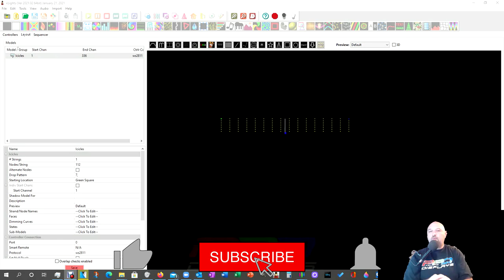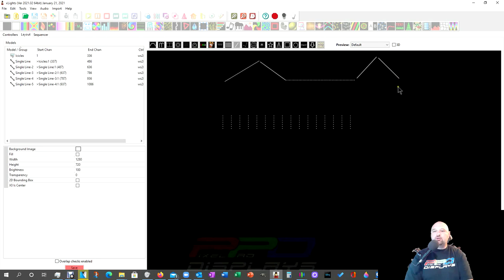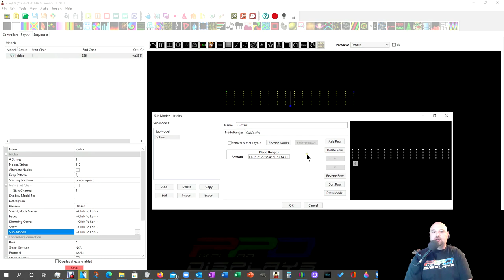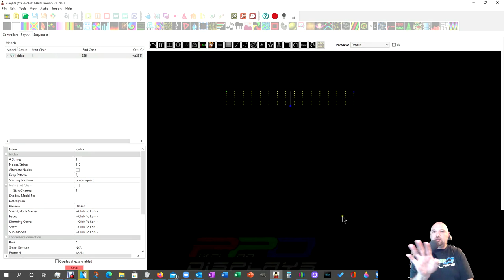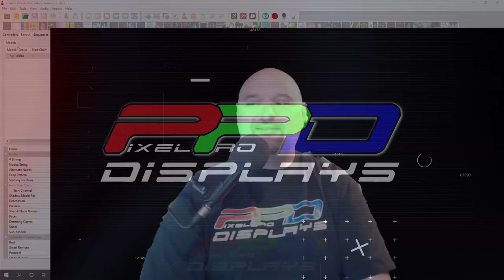Roof Outlines with xLights Icicle Sub Model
Did you know you can easily convert your pixel icicles into a roof outline?  Using the Ordered Selection in the sub-model dialog, and create 2 models that can be sequenced separately.

Join the PPD Sequence Club: Receive an awesome Original PPD sequence and save BIG on all your hobby purchases:

Sign up for the PPD News Letter to learn about new sequences, specials, and vendor discounts here: